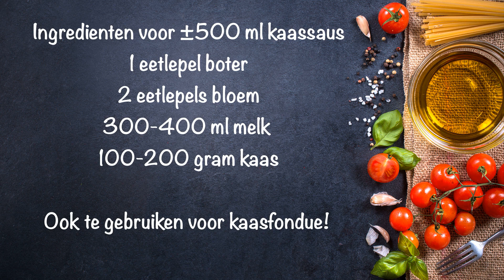kaassaus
Het is echt heel makkelijk om zelf diverse sauzen te maken zonder pakjes en zakjes. Het recept voor kaassaus vindt je hier.
Met een video uit de module sauzen.

Maak een roux.
Voeg nu bij de roux melk toe tot de roux net onder staat en roer roer roer!!
Als de saus dikker wordt voeg je weer meer melk toe.
Voeg dan de kaas toe en eventueel nog wat melk.
Tot je de gewneste dikte en hoeveelheid hebt.